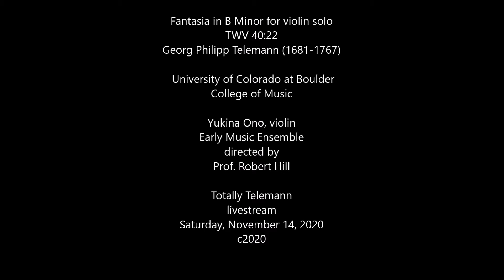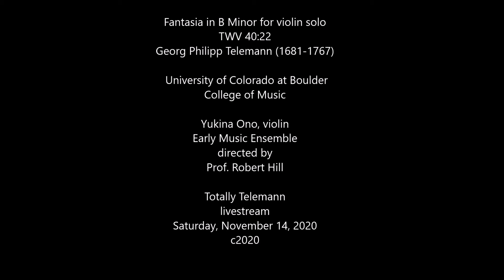Totally Telemann: Fantasia B Minor Yukina Ono violin. Early Music Ensemble CU Boulder 14 Nov 2020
Totally Telemann:  Early Music Ensemble CU Boulder
directed by Robert Hill
 livestream 14 Nov 2020

Fantasia B Minor TWV 40:22
Yukina Ono violin

Siciliana
Vivace
Allegro